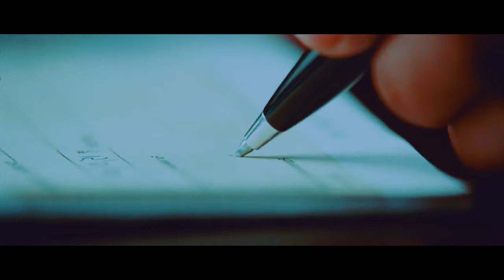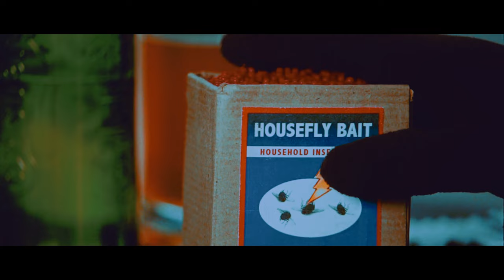The fly has only one mission: to kill a bilinear, while also having a human lover.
Movie Name :- Eega.
"Eega" is a 2012 Indian Telugu language fantasy film directed by S.S. Rajamouli. The movie features Nani, Samantha, and Sudeep in the lead roles. The film tells the story of a man who is reborn as a housefly and seeks revenge against his killer.